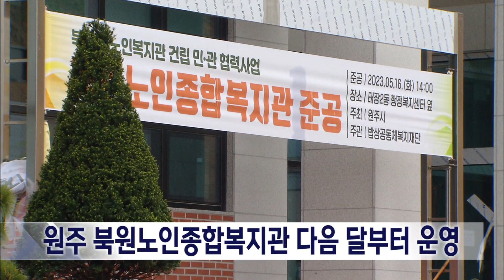2023. 4. 25 [원주MBC] 원주 북원노인종합복지관 다음달부터 운영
원주시 북부권의 노인 복지 수요를 감당할
북원노인종합복지관이 다음달 문을 엽니다.

밥상공동체복지재단과 원주시가 협력해
태장2동 행정복지센터 옆에 연면적 2,873㎡
규모로 지어진 복지관은,

물리치료실과 건강관리실 등 건강 관련 시설과
함께 요리교실과 정보화실 등 각종 프로그램을
진행할 수 있도록 시설을 갖췄습니다.

또 노인들의 디지털기기 접근성을 높이도록
시니어 스마트센터를 갖추고 있습니다.

북원노인종합복지관은 다음달 16일 문을 엽니다.